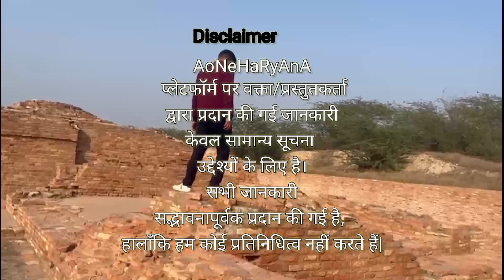Trailer /Agroha Dham vlog/ Agroha Dham vlog video/ एक श्रापित गांव अग्रोहा धाम हिसार/vlog